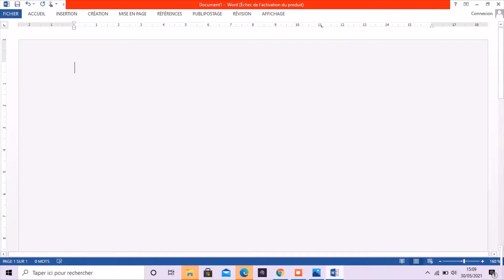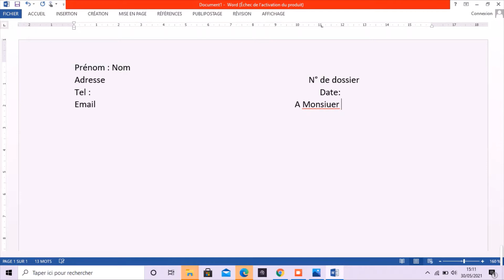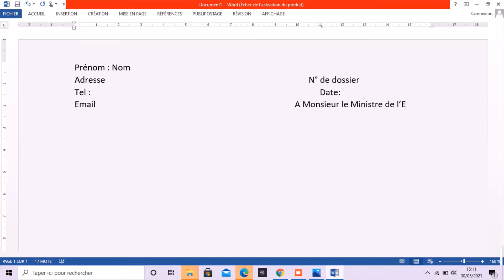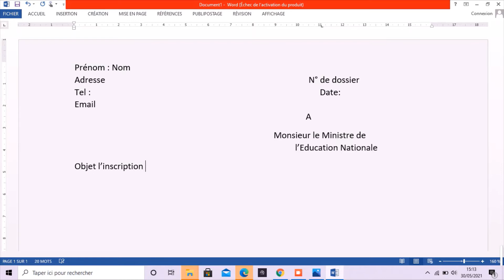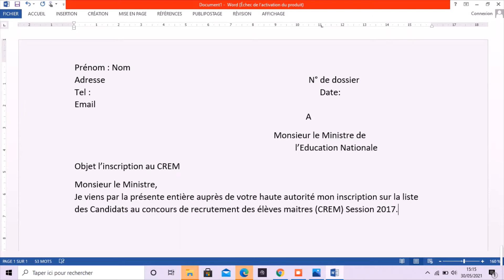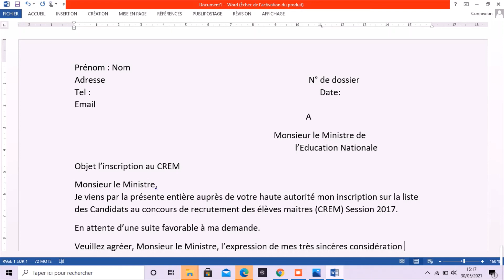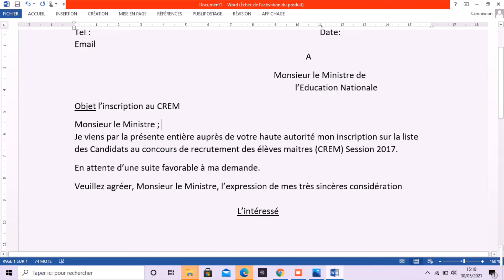COMMENT REDIGER UNE DEMANDE D'INSCRIPTION AUX CONCOURS DE RECRUTEMENT.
C'est un exemple de demande d'inscription aux concours de recrutement élèves maitre  (CREM).
Abonnés vous à la chaine youtube.

Commencez à investir maintenant :
Vous manquez de connaissances financières pour commencer à investir en bourse ?
Apprenez les fondamentaux de la finance et commencez à investir rapidement.